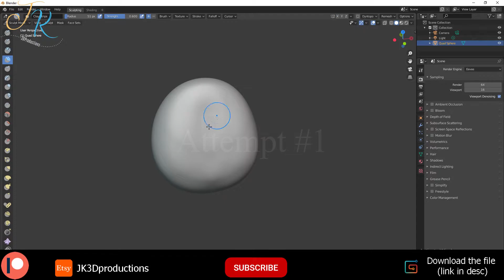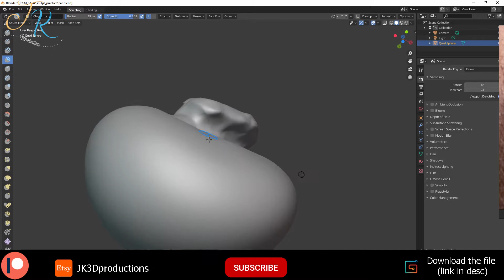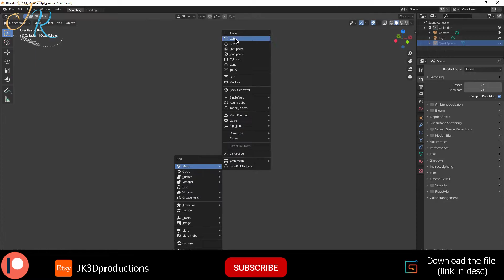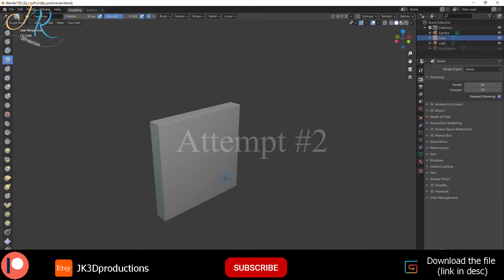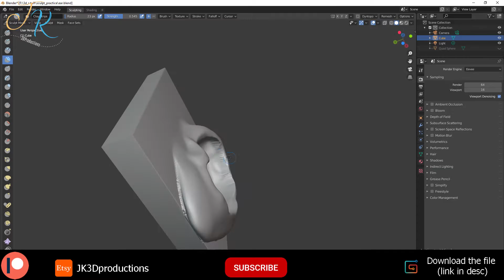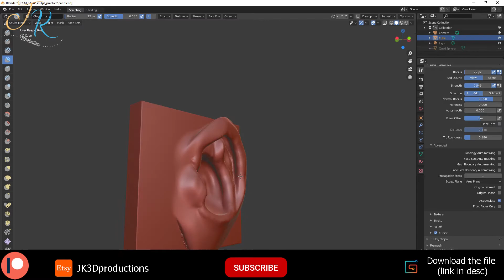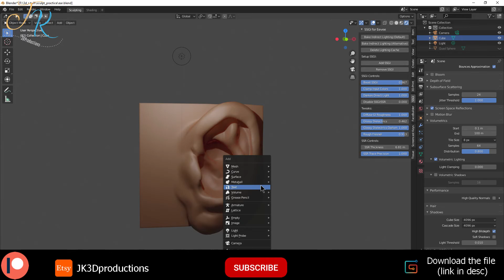Day 5/30 Sculpting an ear in Blender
In my effort to improve my portfolio and get a chance to work full time somewhere, I'm working to learn new skills.

I had fun doing this one. It really took me out of a huge slump I had where I was just sleeping all day and watching Youtube all night. Felt good to do this one.

Peritune Material Shizima
Shades of Spring Kevin Maleod

If you're interested, I have the project file up on Gumroad.